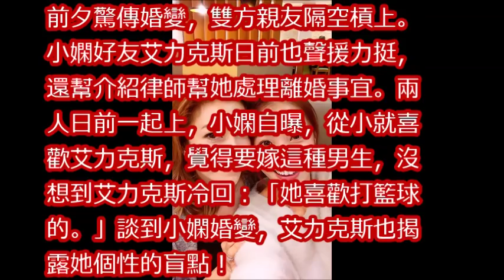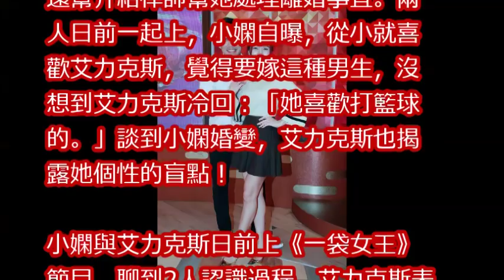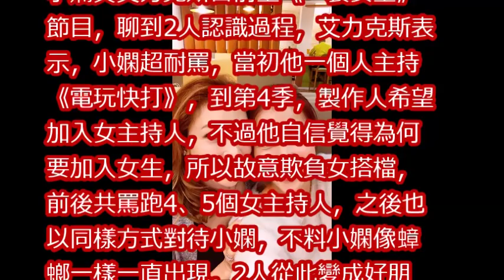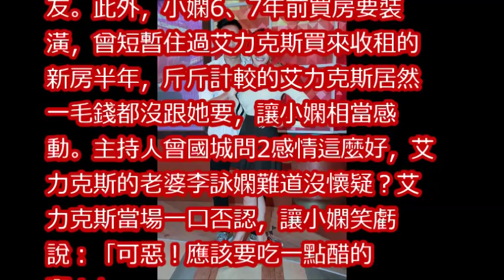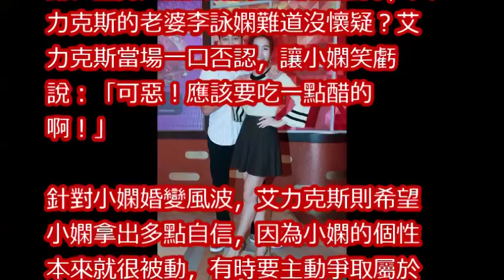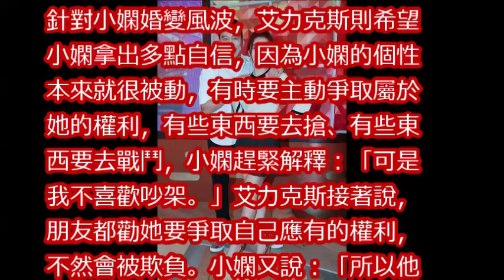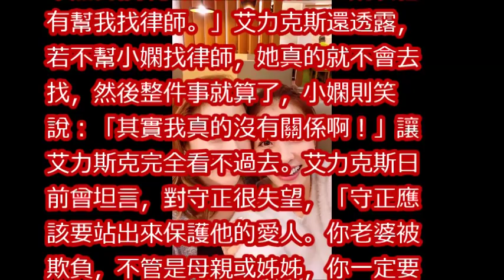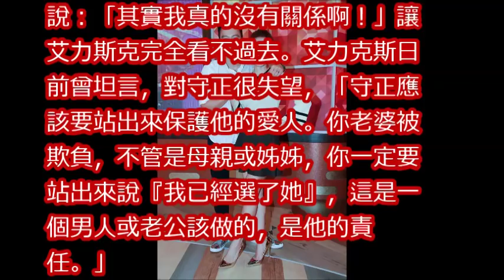小嫻想放過何守正！ 艾力克斯首度曝光她個性缺陷